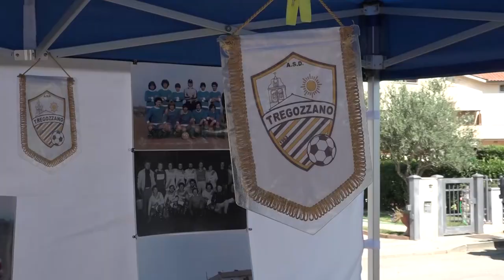Calcit, torna l'edizione indoor al Centro Affari